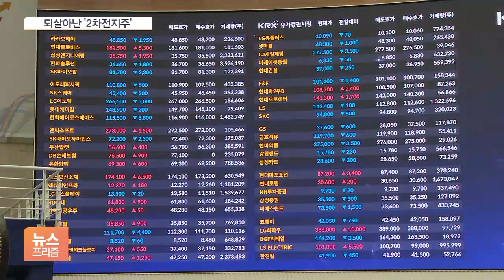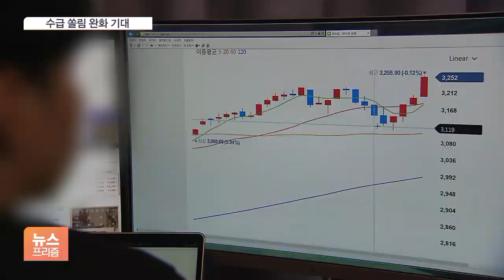'2차전지 반등' 코스피·코스닥 동반 상승…수급 쏠림 완화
[앵커]

어제(27일) 일제히 급락했던 2차전지주가 오늘(28일) 다시 반등에 성공하며 국내증시를 또다시 끌어올렸습니다.

2차전지주에만 매수세가 몰렸던 극단적인 수급 쏠림 현상은 다소 누그러졌습니다.

오늘 금융시장 상황, 취재기자 연결해 알아보겠습니다.

류정현 기자, 2차전지주 매수세가 다시 살아난 건가요?